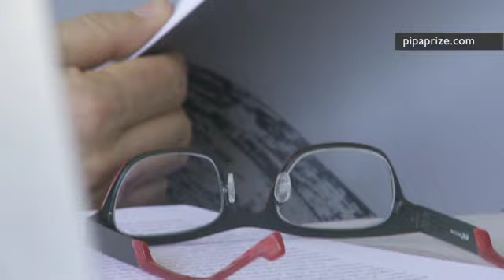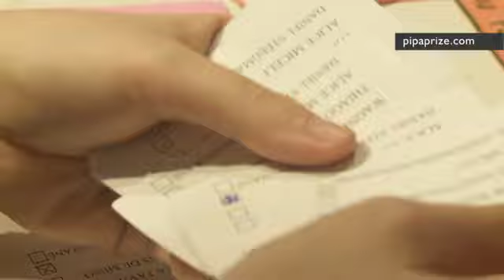Winners Announcement - PIPA 2014